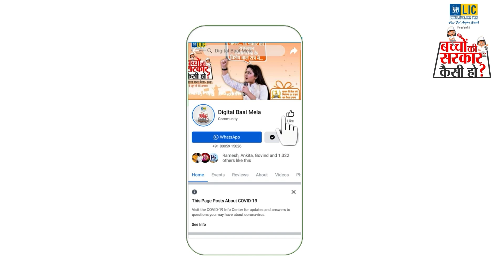खेल मंत्री बनना चाहती है राजकीय उच्च माध्यमिक विद्यालय,टक्का की छात्रा मीनाक्षी ।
मीनाक्षी सभी खिलाड़ियों को आवश्यक खेल सामग्री उपलब्ध कराएंगी ।

बच्चों को इंडोर गेम के साथ –साथ आउट डोर गेम के लिए भी तैयार करेंगी मीनाक्षी ।

मीनाक्षी खेलों में लड़कियों को भी आगे लाना चाहती है ।

मीनाक्षी की तरह आप भी बताइए यदि आप खेल मंत्री बनते हैं तो आप क्या क्या करेंगे?

कीजिए अपना फ्री रजिस्ट्रेशन पर ।

अधिक जानकारी हेतु हमारे सोशल मीडिया हैंडल्स को फ़ॉलो करें।